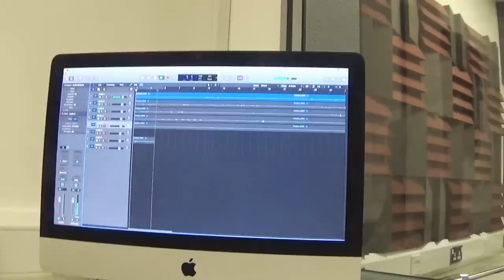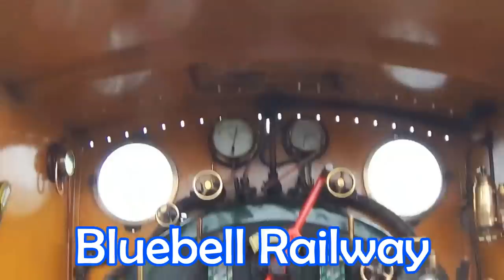Salty, Pullmans and Hamsters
0:00 - Matt plans to rule the world
0:50 - Golden Arrow with Terrier672Fenchurch
5:00 - Salty Filming
7:00 - New Percy Model
7:30 - Christmassy Bluebell
8:20 - Hamster Invasion
10:00 - New Year's Fireworks
10:40 - Sneak Peak at Morph Short.

Just a quick look at some of the things that have gone on over the past two months, since anything Christmas or New Year themed is already outdated. A new episode is finished and will be released soon, and another is ready to be edited, so look forward to those!
Huge thanks to Harry and his family for the trip on the Golden Arrow - it was a great way to celebrate his birthday!
Side note: The hamster was not harmed filming this, and the track power was off!